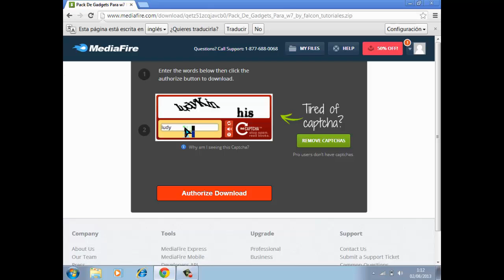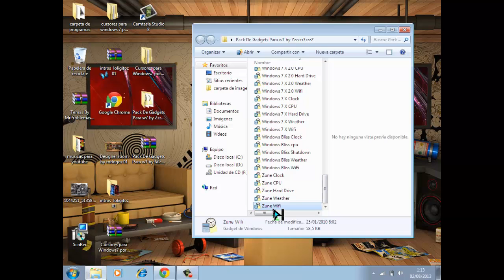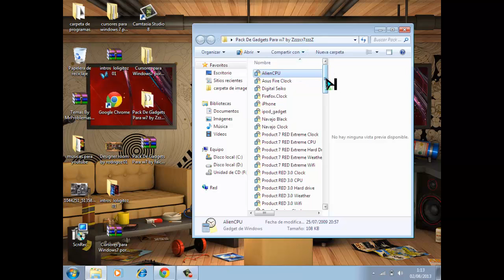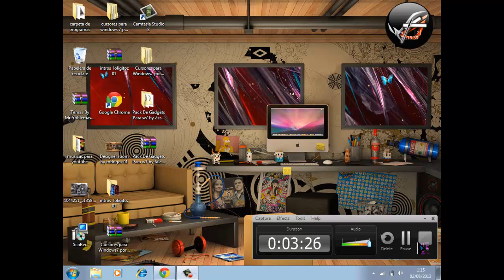como descargar pack de gadgets para windows 7 2013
hola a todos ene ste tutorial les enseñare a como descargar pack de gadgets para windows 7 2013 dale like suscribete a mi canal comenta si se caee un link dimelo para resubirlo